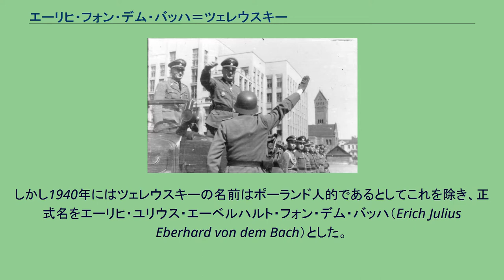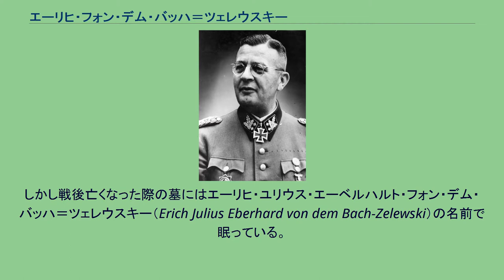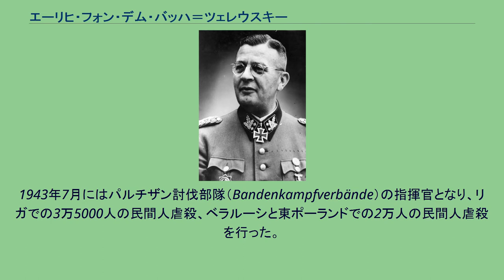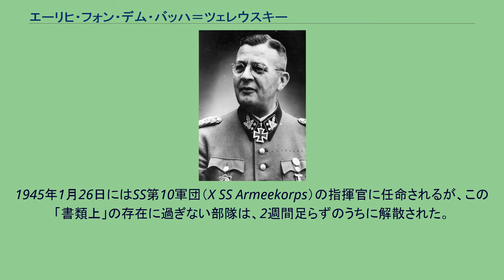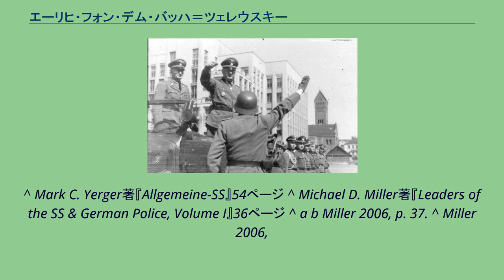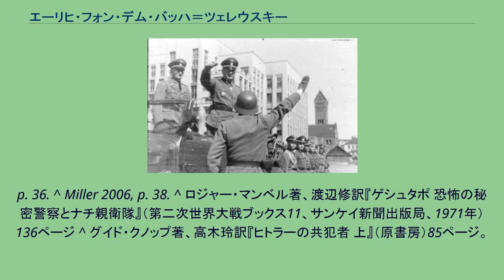エーリヒ・フォン・デム・バッハ＝ツェレウスキー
エーリヒ・ユリウス・エーベルハルト・フォン・デム・バッハ＝ツェレウスキー（Erich Julius Eberhard von dem Bach-Zelewski、1899年3月1日‐1972年3月8日）は、ドイツの軍人、政治家。
親衛隊（SS）の将軍で最終階級は親衛隊大将、警察大将及び武装親衛隊大将（SS-Obergruppenführer und General der Waffen-SS und Polizei）。
ポンメルンのラウエンブルク（現在のポーランドのレンボルク）に生まれる。
初名はエーリヒ・ユリウス・エーベルハルト・フォン・ツェレウスキー（Erich Julius Eberhard von Zelewski）だった。
父はユンカー（貴族）のオットー・ヤン・ユゼファット・フォン・ツェレウスキー（Otto Jan Józefat von Zelewski）。
母はその妻エルジュビエタ・エヴェリナ（Elżbieta Ewelina）（旧姓シマンスカ（Szymańska））。
ドイツ化したポーランド系貴族（スラヴ系西スラブ族）の一族であった。
1930年代後半に苗字にデム・バッハ（dem Bach）を加え、エーリヒ・ユリウス・エーベルハルト・フォン・デム・バッハ＝ツェレウスキー（Erich Julius Eberhard von dem Bach-Zelewski）となった。
しかし1940年にはツェレウスキーの名前はポーランド人的であるとしてこれを除き、正式名をエーリヒ・ユリウス・エーベルハルト・フォン・デム・バッハ（Erich Julius Eberhard von dem Bach）とした。
しかし戦後亡くなった際の墓にはエーリヒ・ユリウス・エーベルハルト・フォン・デム・バッハ＝ツェレウスキー（Erich Julius Eberhard von dem Bach-Zelewski）の名前で眠っている。
貴族の家柄であったが、父の農場経営はうまくいっていなかったので、若き日のエーリヒは貧困の中で育った。
しかも1911年に幼くして父を失っている。
ギムナジウムに通っていた際に第一次世界大戦が始まった。
1914年11月にプロイセン王国陸軍に入隊。
大戦中に少尉(Leutnant)に昇進し、一級鉄十字章および二級鉄十字章を受章した。
ドイツ敗戦後、ドイツ義勇軍「シレジア国境守備隊（Grenzschutz Schlesien）」に部隊指揮官として参加し、シレジア蜂起の鎮圧戦に参加した。
戦後のヴァイマル共和国軍にも残留し、ポンメルンの歩兵連隊に配属されていたが、国家社会主義ドイツ労働者党（ナチ党、ナチス）と連携関係にあったドイツ民族自由党に所属していたバッハ＝ツェレウスキーはミュンヘン一揆の関与を疑われて1924年に軍を追われている。
その後は土地の鑑定士や土地管理の仕事をしていた。
1930年、ナチ党に入党した（党員番号は489,101）。
1931年2月15日には親衛隊に入隊（隊員番号は9,831）。
東プロイセンの親衛隊リーダーとなった。
この際にアントン・フォン・ホーベルク＝ブーフヴァルト男爵が彼に副官として付けられたが、アントンとはそりが合わず、結局アントンを親衛隊から追放した。
1932年8月30日の国会（Reichstag）議員選挙において第5区（フランクフルト・アン・デア・オーダー地区）からナチ党候補として出馬して当選した。
国会議員の地位は第二次世界大戦のドイツの敗戦による国会の消滅まで保持した。
1933年の終わりには親衛隊少将（SS-Brigadeführer）に昇進している。
1934年の長いナイフの夜の際には彼も突撃隊（SA）に対する粛清に参加し、かつて自らの副官だったアントンを殺害している。
1936年にはシレジアの親衛隊の責任者となる。
1937年に親衛隊全国指導者ハインリヒ・ヒムラーが「高級親衛隊及び警察指導者」の職を新設すると、シレジアの親衛隊及び警察高級指導者となっている。
彼の再定住の命令によって、同地のおよそ2万世帯が家を追われた。
1943年、ミンスクで。
車上で答礼する人物がバッハ＝ツェレウスキー。
独ソ戦緒戦のバルバロッサ作戦が始まった1941年6月22日、中央軍集団...